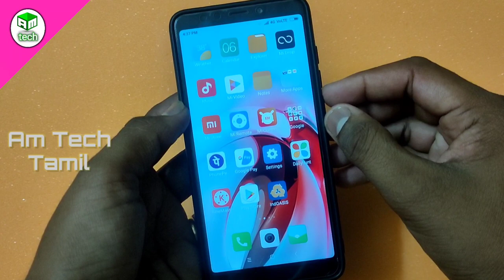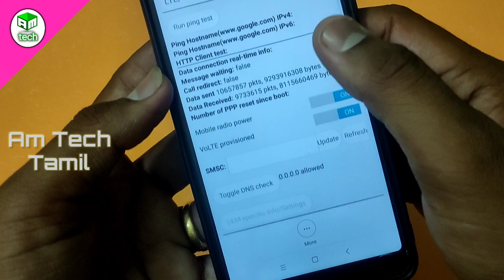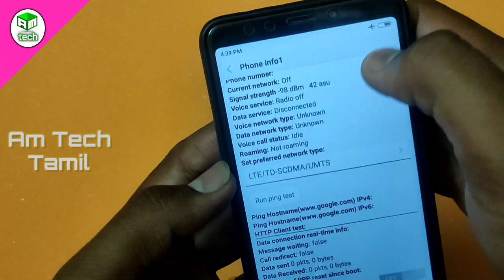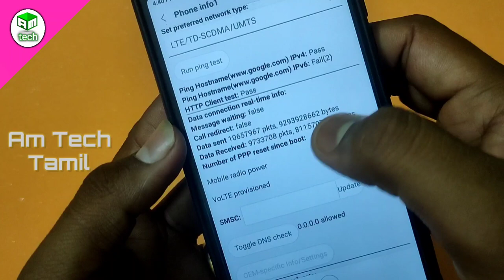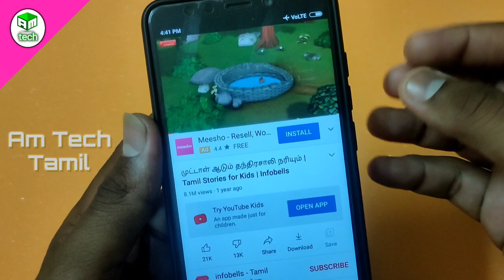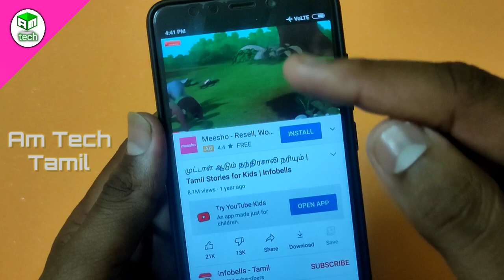How To Use Internet On Flight Mode In Tamil | Use Internet On Aeroplane Mode Use Whatsapp Facebook